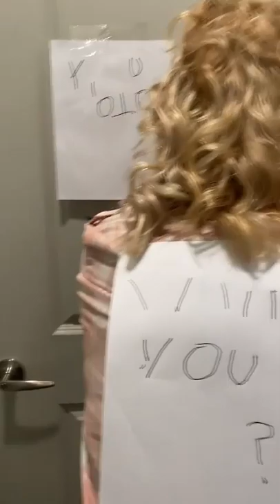ADORABLE PROPOSAL (BOYFRIEND PROPOSES WITH DRAW ON BACK TRICK!)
Blake stole my ring and made me think I lost it for a day so he could "re-propose!" He said "WHY DO WE ONLY DO THIS ONCE?!"

Heart melter! 😍 So now we have made a fun thing out of re-propsing to each other throughout our engagement!